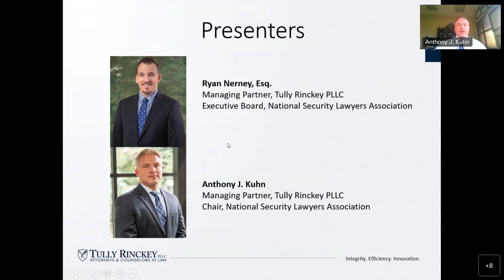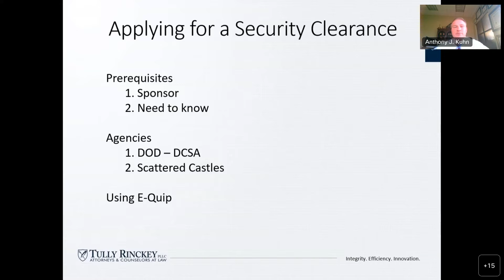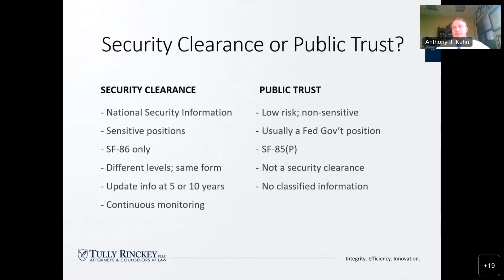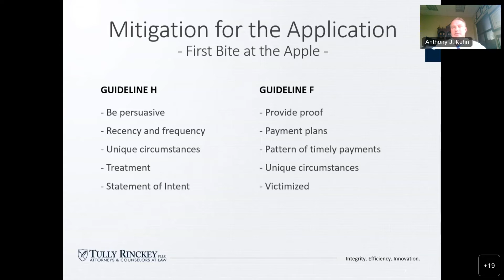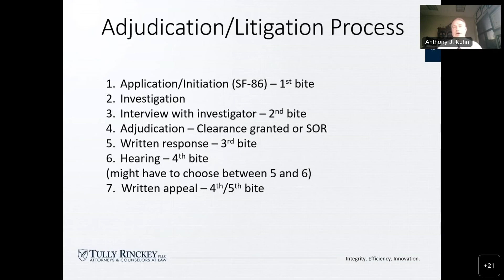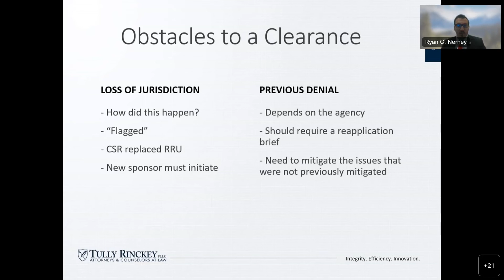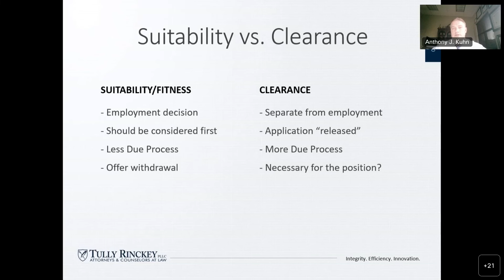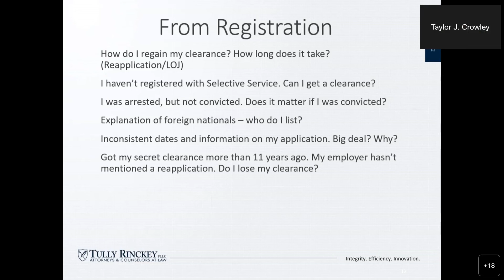Applications and Adjudications – Completing the SF 86 Webinar - Tully Rinckey PLLC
Are you applying for a security clearance and unsure of your rights or next steps?  In this webinar Tully Rinckey’s Managing Partners, Anthony Kuhn and Ryan Nerney will provide an overview on the application and adjudication processes when completing the SF-86.  This webinar provides practical insights and actionable tips for individuals dealing with security clearance in the United States.

In the federal government, security clearance cases are often decided based on the best interests of the country. Courts consider various factors when determining the outcome of cases like yours. Join us as we explore the key elements that can influence your case and how to best prepare to protect your rights.

Topics include:
Application process
- Completing the SF-85 and SF-86
- Mitigation at the application stage

Adjudication process
- Investigations
- Adjudication stages

If you're a federal employee or member of the military in the United States, and you're dealing with the security clearance application process, this webinar will provide the professional legal knowledge you need.

For more information about our Security Clearance practice at Tully Rinckey PLLC,